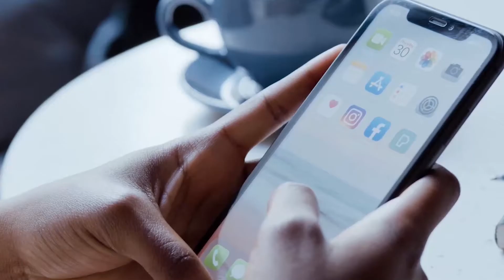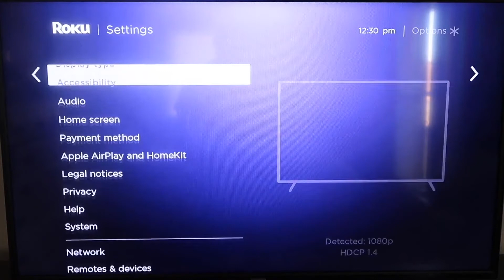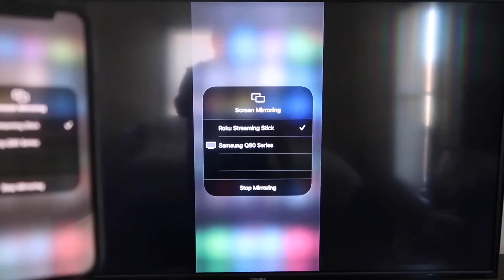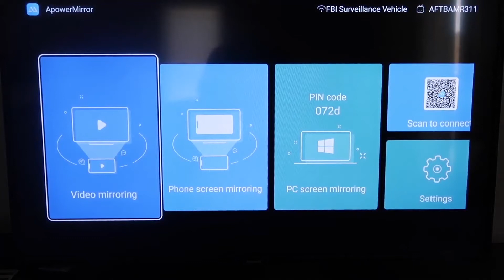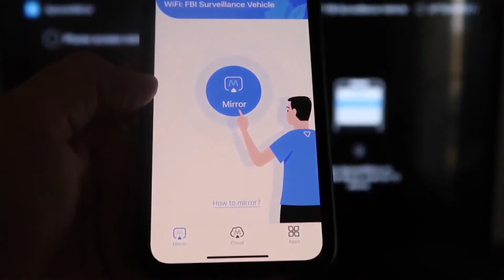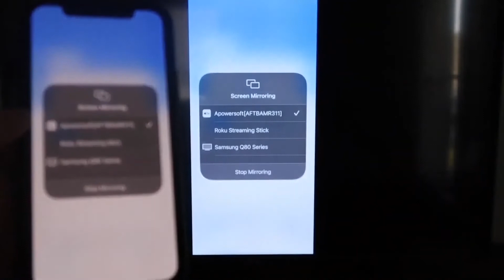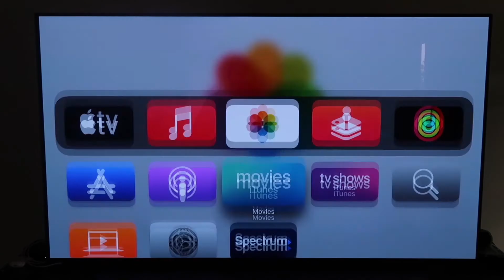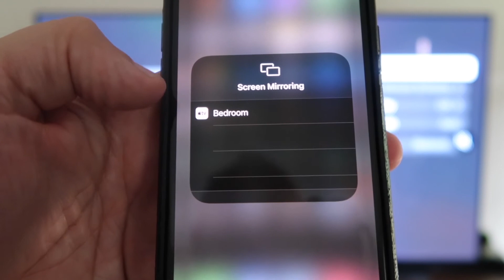Screen Mirror iPhone to Philips TV - 3 Different Methods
Here are 3 different ways that you can screen mirror your iPhone to a Philips TV.

Get a new Fire TV Stick here:
(Amazon USA Link)